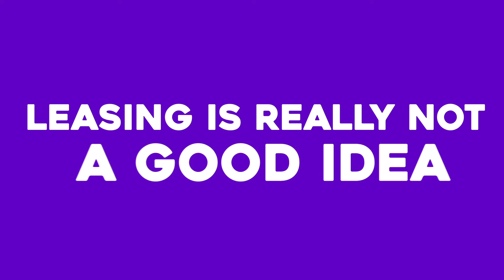What is The Best Time To Buy An Exotic Car?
You've done your research and you're ready to buy an exotic car. But What Is The Best Time To Buy An exotic Car? Watch this video for advice on when to get the best deals on exotic cars. When is actually the right time to buy an exotic car?

- Leo

📢I BUY HOUSES!
I DO👉Real estate Wholesaling, House Flipping, and other Real estate Investing projects